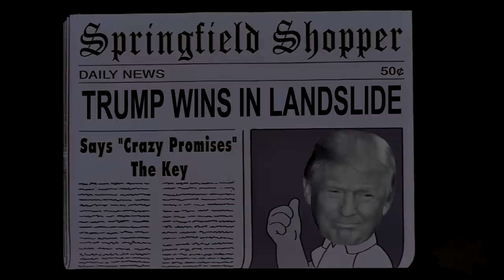One Month Into Trump's Presidency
I don't actually have any political views, but I love epic maymays.

Also I know it's NOT video games, but I put enough work into the video to not put it on my alt channel, was also a fun adventure into more arduous key-frame animation.